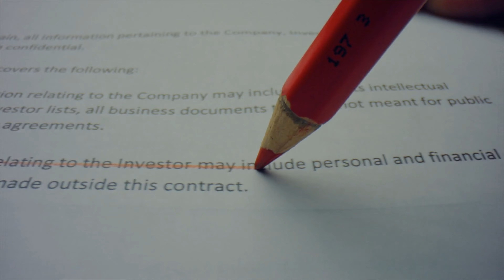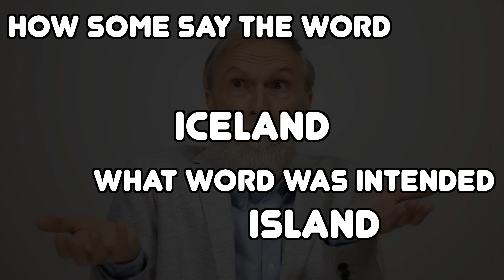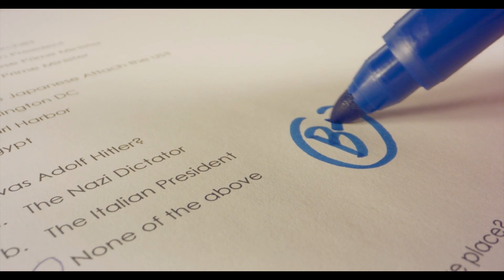The Real Reason Why Understanding English in Vietnam is Nearly Impossible | How to Overcome It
If you've ever been to Vietnam, you may have noticed that understanding English spoken by locals can be a real challenge. In this Q&A video, we will answer the burning question of why English spoken by locals in Vietnam is so hard to understand. We'll provide insights into the Vietnamese language, its unique features and pronunciation, and cultural differences that impact communication. Additionally, we'll share some tips and tricks to help you overcome the language barrier and improve your communication skills in Vietnam.

I have been asked many times over the almost decade living in Vietnam why English in Vietnam is so hard to understand or just bad and none functional with a native speaker.  Today we'll talk about some of those reasons that lead to the problem, this isn't directly a problem to the students but more of the process, education, and refusal of educators learning new and correct forms

Coinbase Wallet: DavidrockUSA
Stripe: Davidrock.us